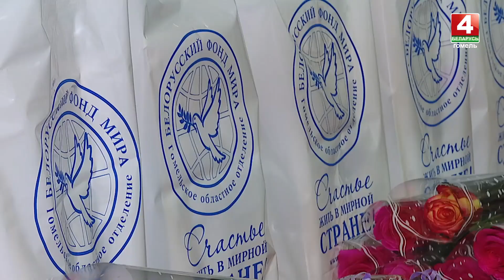Председатель областного отделения Фонда мира Тимофей Глушаков удостоен ордена Франциска Скорины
Председатель Гомельского областного отделения Белорусского фонда мира Тимофей Глушаков удостоен высокой государственной награды - ордена Франциска Скорины. Он присуждается за вклад в развитие белорусской культуры, гуманитарную и благотворительную деятельность.